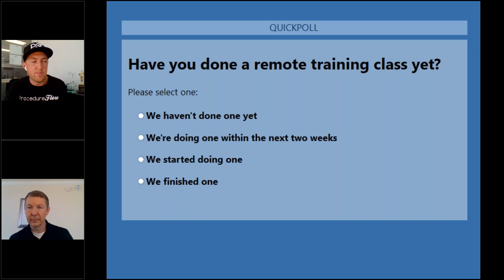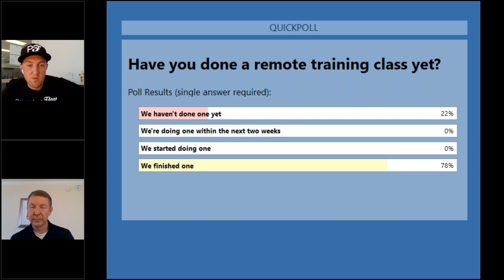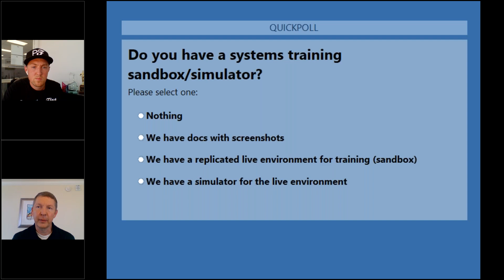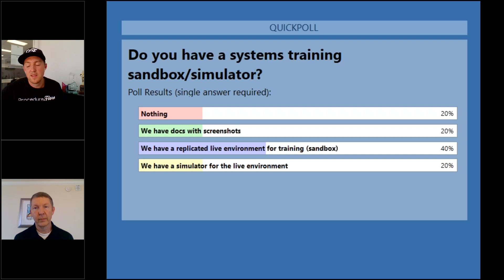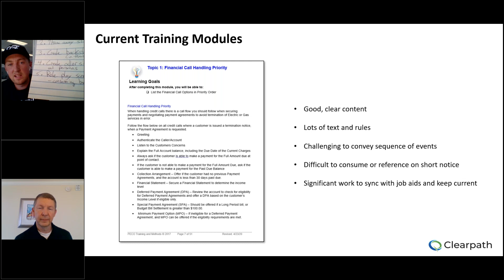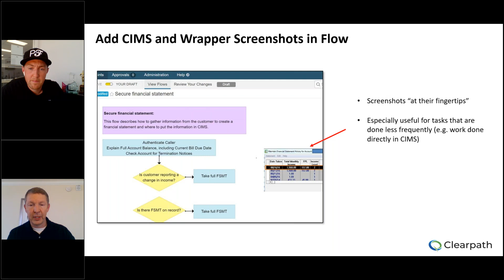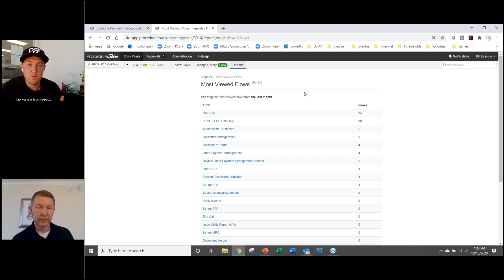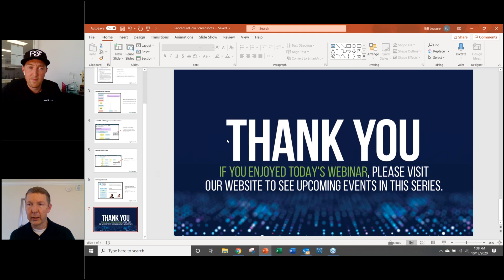Electricity Canada's Conversation Series: How Utilities can Train Remotely and Adapt During COVID-19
Welcome to Electricity Canada's Conversation Series! Electricity Canada has worked with our Corporate Partners to develop an ongoing conversation that focuses on solutions to current and future challenges faced by our industry.

Date: Oct. 13, 2020
Title: How Utilities can Train Remotely and Adapt During COVID-19
Presenting Company: Procedure Flow